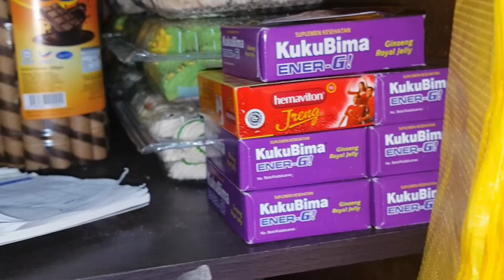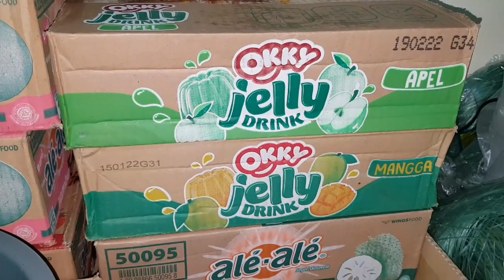TKI DI MALAYSIA🇲🇾 BELANJA KUE RAYA/LEBARAN KHAS INDONESIA||Teringat raya kat kampung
Assalamualaikum semua semoga sihat selalu,di vidio kali ini saya belanja sedikit kue buat raya/lebaran di malaysia beli kue khas indonesia.mohon maaf lahir dan batin semua.